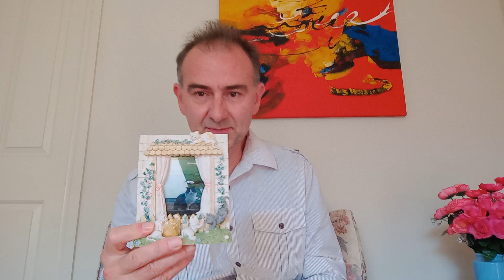Bittersweet feelings (苦樂的感覺)(ひきこもごも) after obtaining 50 YouTube subscribers. Thanks everyone.